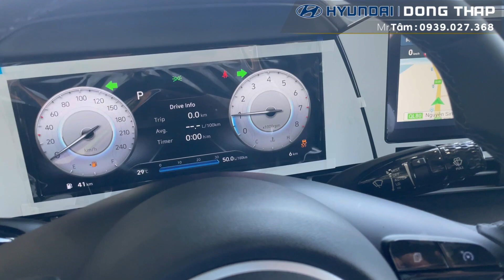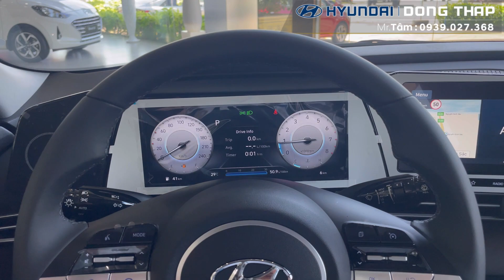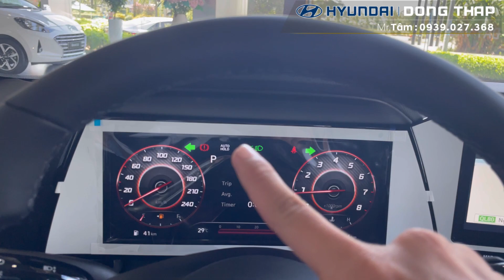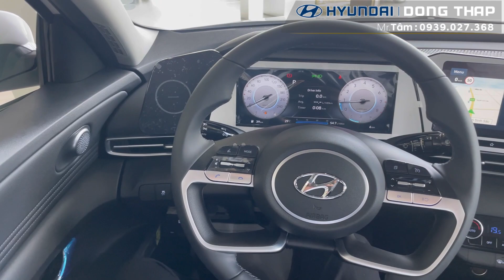HYUNDAI ELANTRA 1.6 AT ĐẶC BIỆT | Chi tiết và giá lăn bánh tiền mặt và trả góp mới nhất.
🔰 H Y U N D A I   Đ Ồ N G   T H Á P 🚘
📲Hotline/Zalo: 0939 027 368 Tâm Hyundai
                 𝗕𝗮̉𝗼 𝗵𝗮̀𝗻𝗵 𝘁𝗶̀𝗻𝗵 𝗰𝗮̉𝗺 𝘁𝗿𝗼̣𝗻 đ𝗼̛̀𝗶
                   Tận tình như người Thân
                     Tận tâm như người nhà
📲Liên lạc với Tâm qua :
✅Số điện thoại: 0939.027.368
🏢Showroom 1S : 89 Nguyễn Huệ, Phường 1, TP . Cao Lãnh, Đồng Tháp

Elantra 2023 bản đặc biệt
Elantra N Line 2023
Elantra 2023 giá lăn bánh
Elantra 2023 các phiên bản
Elantra 2023 có cửa sổ trời không
Elantra 2023 tiêu chuẩn
Số sánh các phiên bản Elantra 2023
Elantra 2023 ra mắt
Elantra N Line 2023 giá lăn bánh
Elantra N Line giá
Elantra N Line 2024
Elantra 2023
Elantra 2.0 2023
Elantra N Line số sàn